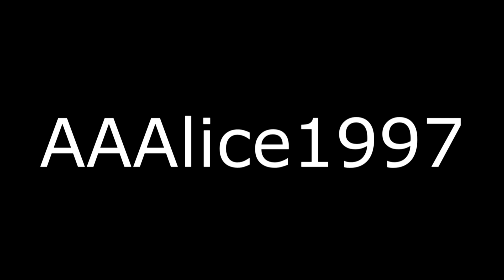ONE OF THESE DAYS!! (Vlog Days 36-47)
Last Vlog:
I do not own the outro song in this video so please don't flag me.. :)
Hey guys, I have decided to start vlogging EVERY day from now on! :D Wish me luck!
Hope you all had a great day!
I Love you guys! It means so much to me.